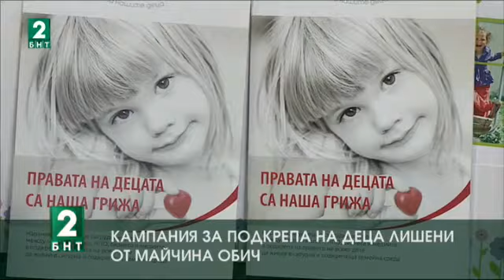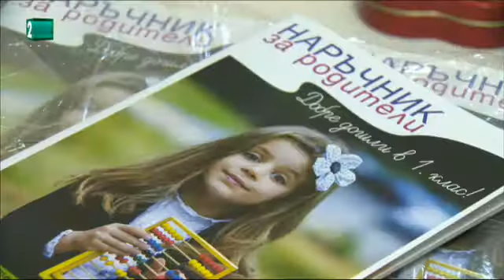Кампания за подкрепа на деца лишени от майчина обич - Гергана Павлова за новините на БНТ2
"Вместо красив букет цветя, или луксозна кутия шоколадови бонбони за любимата жена и майка, дарете пакет пелени“, призовахме всички, които вярват, че децата имат право да растат в семейство обичани и обгрижвани.